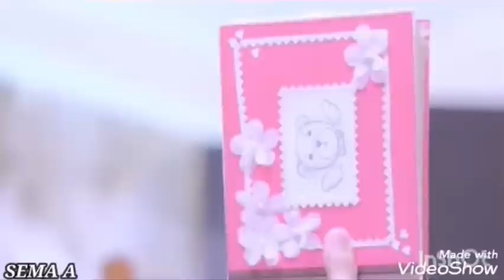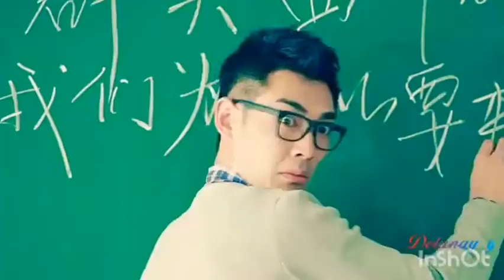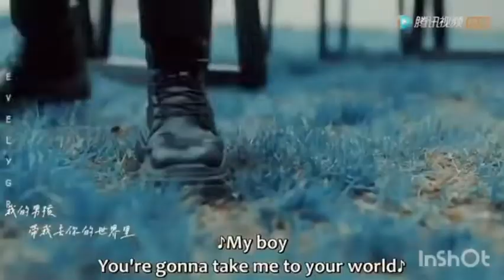اجمل لقطات من اجمل المسلسلات الصينية والكورية والتايلندية اغنية تركية ozan bosuna bosuna klip 2022